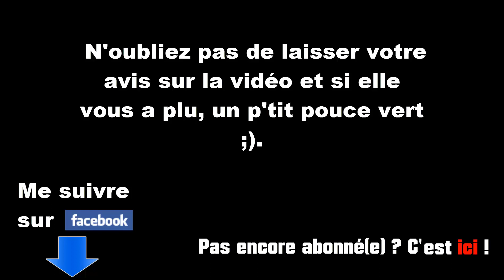Dofus | Kolizéum #22, commenté en avec un ami | Li Crounch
N'oubliez pas de mettre en 1080p ;).

Une vidéo d'un combat très chaud dont le résultat était assez longtemps indécis ^^.
Avec moi Alpha-Bomb, merci à lui et bien joué :).

En partenariat avec Dofus2.org, site d'astuces. Se créer un compte Dofus